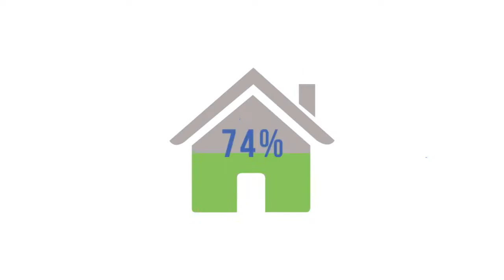Stewart Hall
We were allowed to create an explanatory video for Stewart Hall.

⌨ Share your thoughts with us by leaving a comment.

► explain it simple - explainer video agency
We are your professional partner for customer-oriented explainer films and award-winning corporate videos. We adapt to your individual budget ideas. Since 2010, we have been combining precision craftsmanship and creativity with punctual execution. Our many years of experience are your advantage.

📺 HERE YOU CAN FIND MORE EXPLANATORY VIDEOS FROM EXPLAIN IT SIMPLE